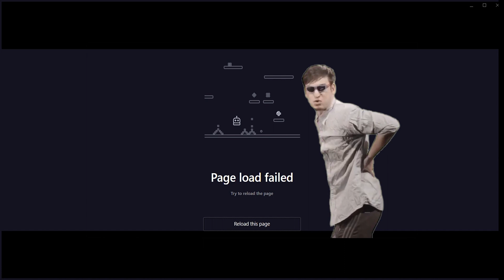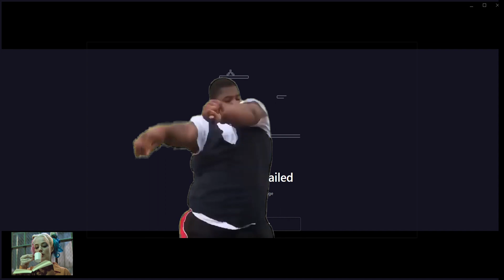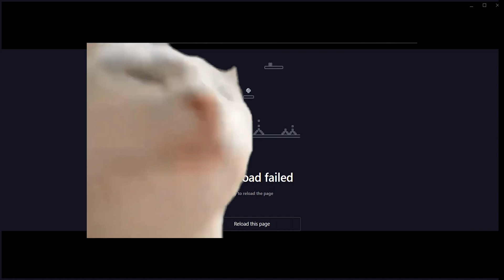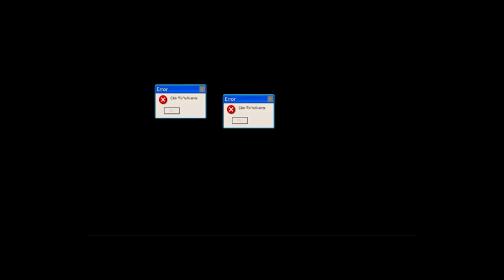Lineage 2 - Core - Guillotine RB , Conquest, PvP and More!! After maintenance day